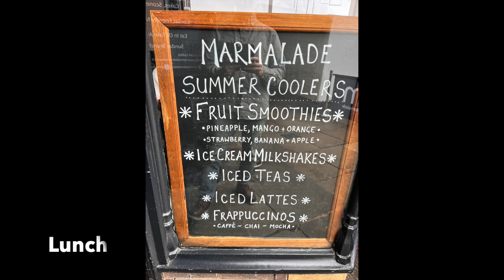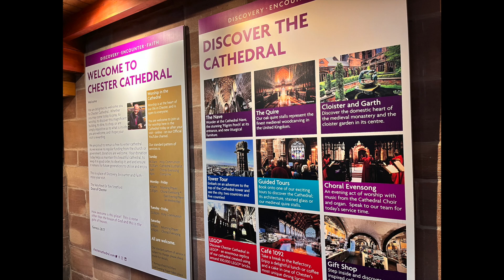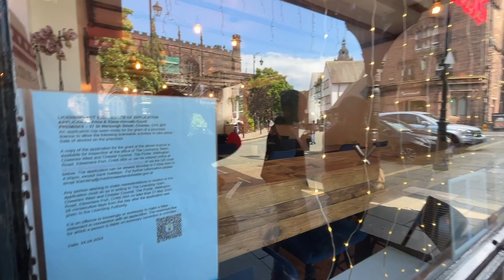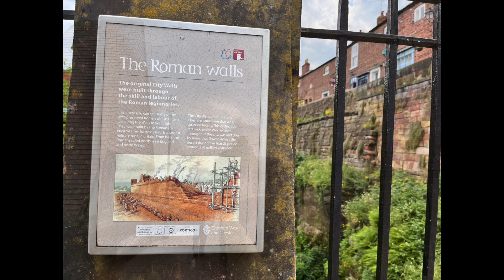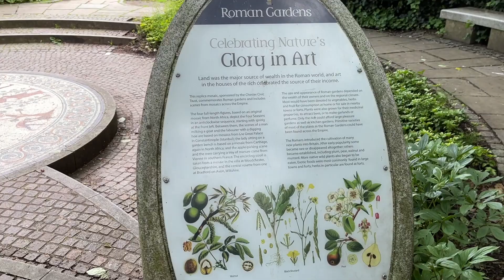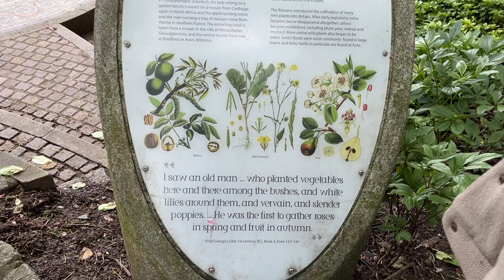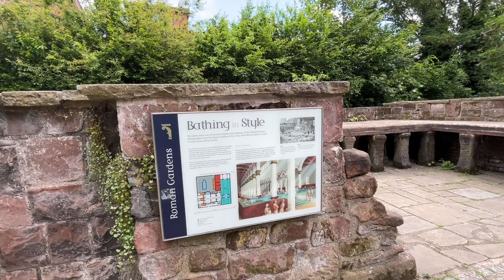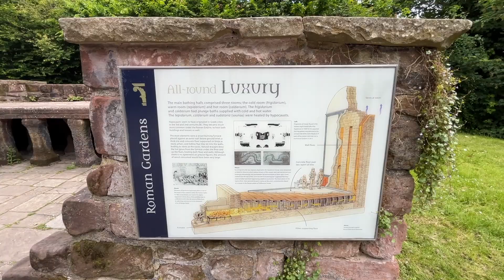Our Trip to Chester, May 2024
A record of our day trip to Chester in the last weekend